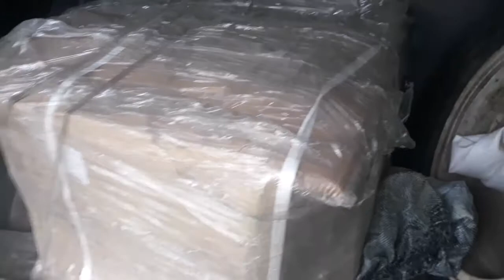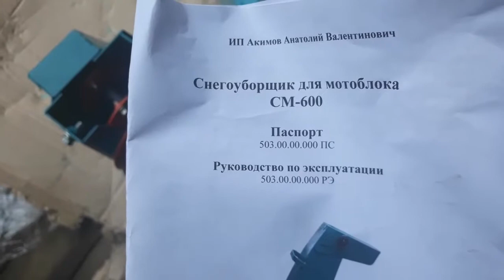Снегоуборочная приставка для мотоблока Халк1(Нева).Распаковка, сборка и работа.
Готовим сани летом,пока скидки решил купить снегоуборочную приставку СМ-600 г. Чебоксары 12 000 руб. для мб Нева, Каскад, Ока и схожих модификаций